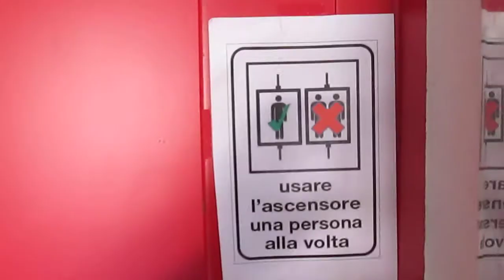Lift Verbano-lift SA @ Via del Sole 1, Tenero-Contra Switzerland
Ecco di seguito le caratteristiche tecniche/Following technical informations:
-Marca/Brand: Ascensori Verbano-lift SA
-Azionamento/Type: Oleodinamico/Hydraulic
-Capacità/Capacity: 1250 KG / 15 Pers.
-Piani serviti/Floors served: 3(E,1,2)
-Posizione locale macchine/Position of machine room: al pian terreno/at ground floor